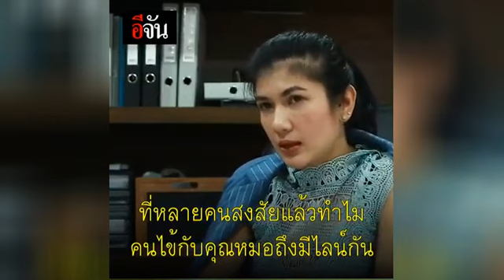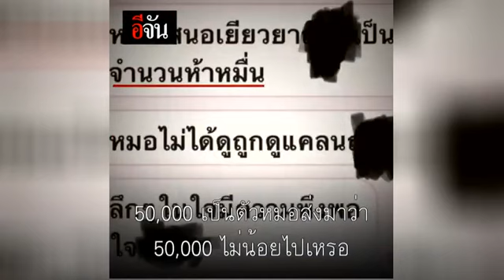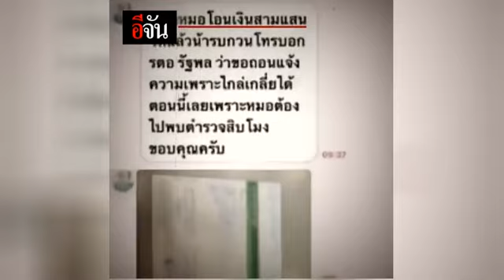"ทนายนิด้า มั่นใจเหยื่อหมอหื่น ไม่มโน" | อีจัน EJAN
ทนายนิด้าเปิดใจ หลังรับเรื่องร้องเรียนและช่วยเหลือเหยื่อหมอหื่น แต่กลับโดนกระแสสังคมตั้งคำถามถึงเหตุการณ์ที่เกิดขึ้นว่า เหยื่อหมอหื่น มโน หรือโดนกระทำจริง!!!